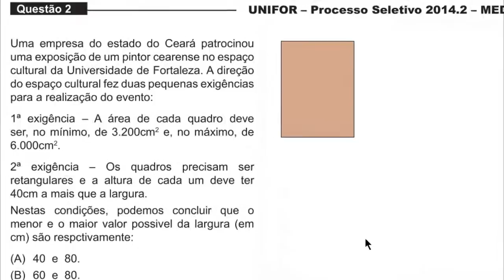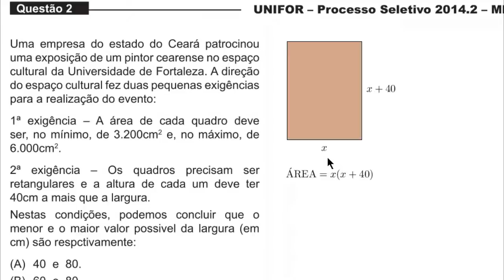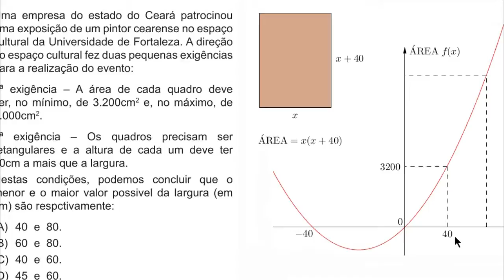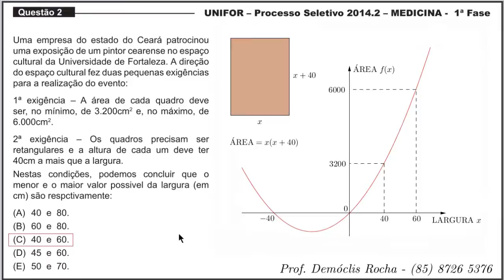Função de Segundo Grau e Área de um Retângulo [UNIFOR - MEDICINA, 2014.2, Questão 2]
Um vídeo no qual apresento uma resolução para a questão 2, de Matemática, da UNIFOR 2014.2, seleção para medicina.

Enunciado:

uma exposição de um pintor cearense no espaço
cultural da Universidade de Fortaleza. A direção
do espaço cultural fez duas pequenas exigências
para a realização do evento:
1ª exigência – A área de cada quadro deve
ser, no mínimo, de 3.200cm 2 e, no máximo, de
6.000cm 2 .
2ª exigência – Os quadros precisam ser
retangulares e a altura de cada um deve ter
40cm a mais que a largura.
Nestas condições, podemos concluir que o
menor e o maior valor possivel da largura (em
cm) são respctivamente: